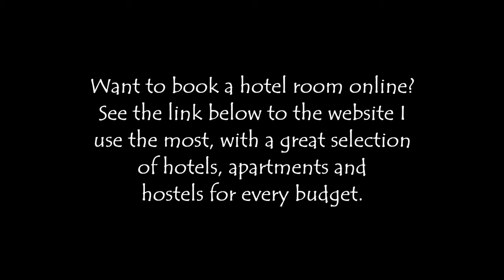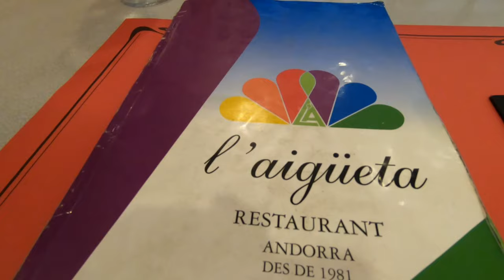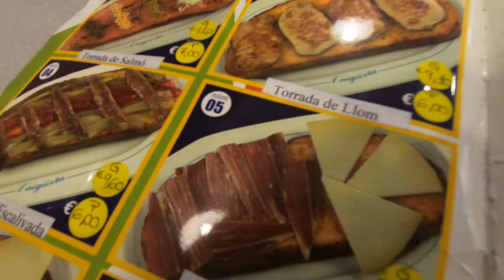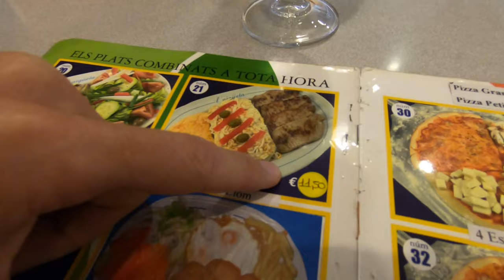Walking Around Andorra La Vella | The Capital Of Andorra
Walking around Andorra la Vella, the capital of the tiny country of Andorra in the Pyrenees Mountains between France and Spain.

Music during the video:

"La Rambla" by Louis Nichols